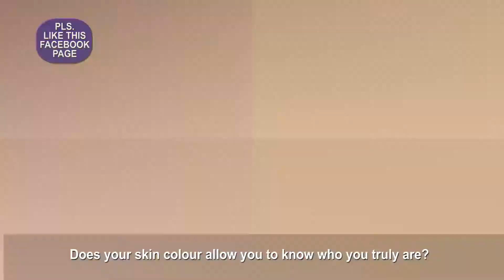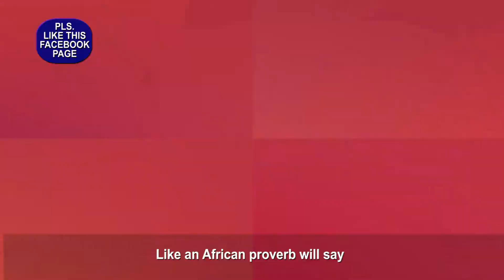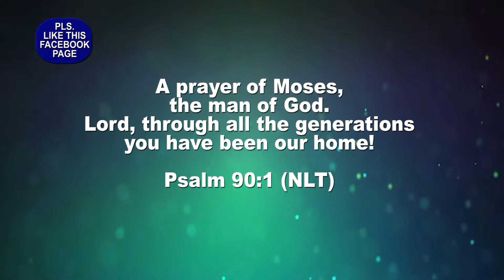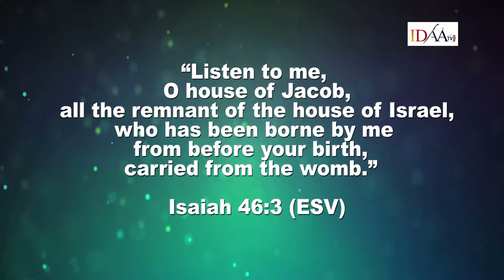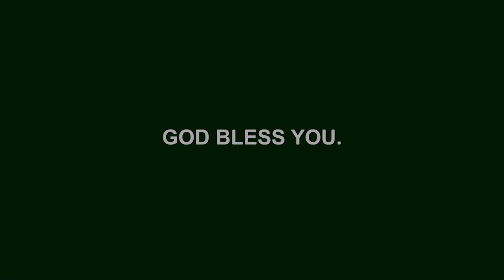WHO YOU ARE - EPISODE ONE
This divine mystery gospel revealed the true identity of humans according to the original design by God.